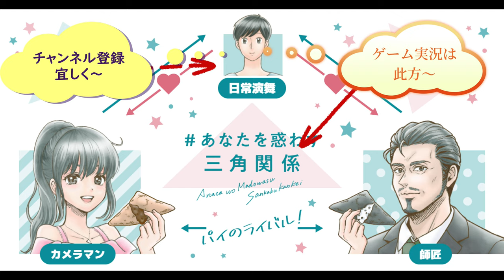ドミノの今更タピるピザを三種類の生地で食べ比べてどれが一番タピれるか調べてみたら～【大食い】タピオカ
ドミノ・ピザの今更タピオカピザを三種類の生地で食べ比べてみました。どの生地がタピオカピザと一番合うのかな？ピザ
贈り物は此方まで↓
〒153-0042